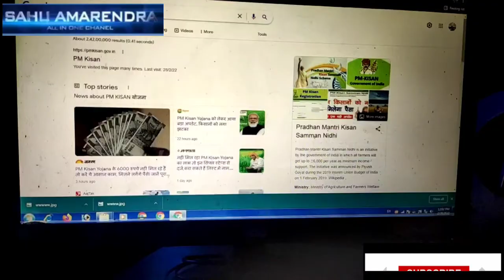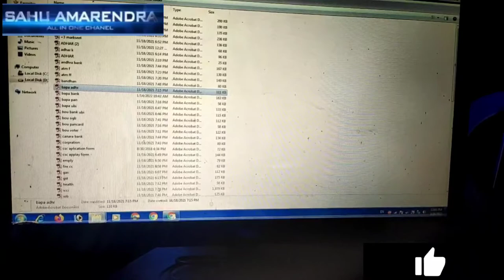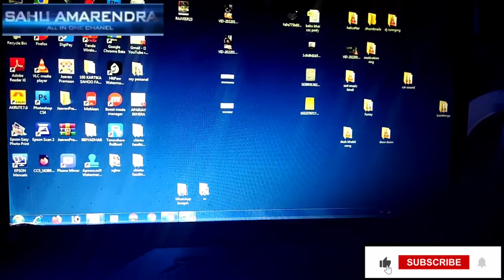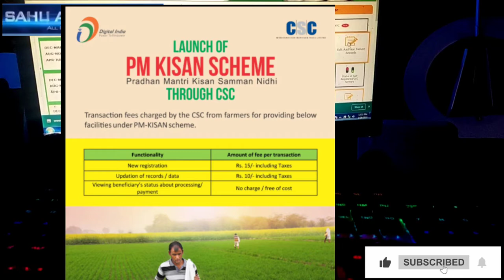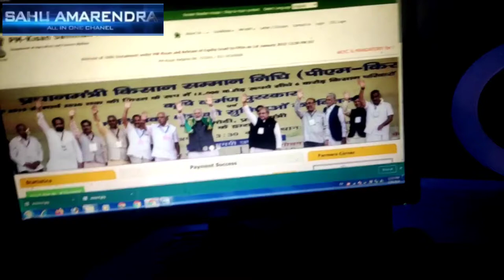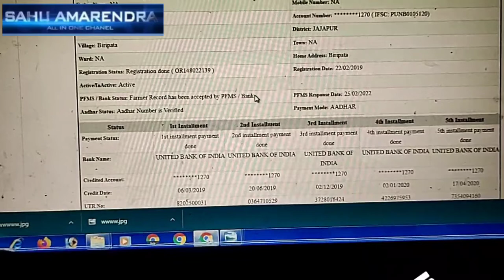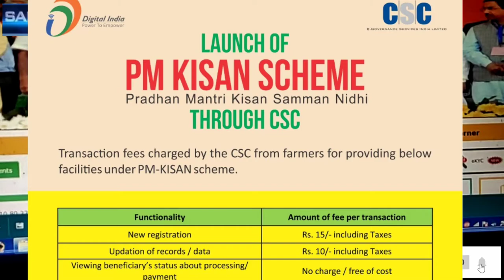Pm Kisan Big New Update 2022 Pm ନୂଆ ବଡ଼ ଅପ୍ ଡେଟ୍ sahu amarendra all-in-one Pmkisan gov🔥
Pm Kisan  Big New Update 2022 Pm kisan ନୂଆ ବଡ ଅପ୍ ଡେଟ୍
How do I check my Kisan payment status?
How can I check my PM Kisan eligibility?
What is the PM Kisan 10th installment date 2022?
How do I update PM Kisan?
When next installment of PM Kisan will come?
How can I check my PM Kisan Status 2022?